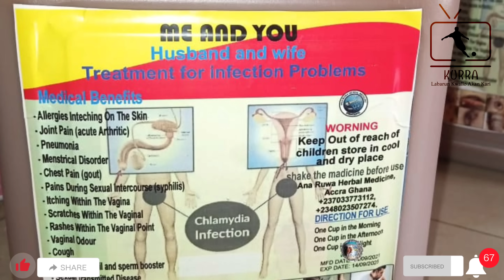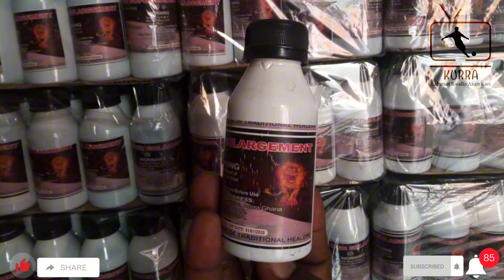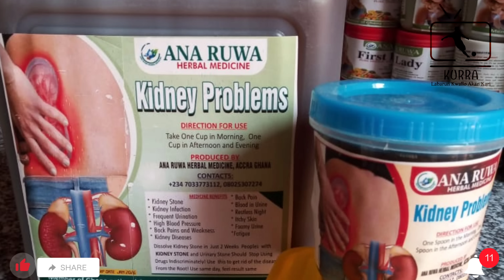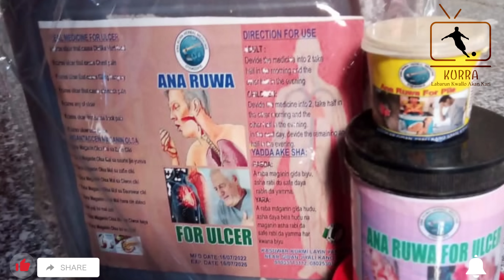BARCA TAYI NASARA, MAKOMAR VAN DJIK, TAA DA SALAH, RAUNIN ALABA DA TIMBER, MADRID DA DAVIES: Sharhi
A cikin wannan tattaunawa zakaji yadda abubuwa ke gudana a duniyar kwallon kafa tare da Nazir Jarmajo